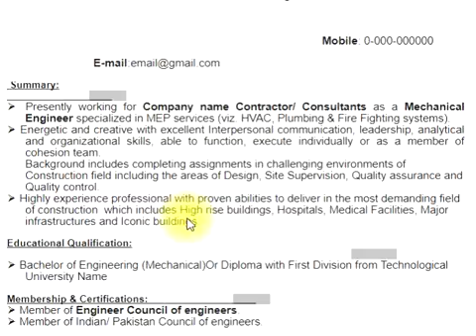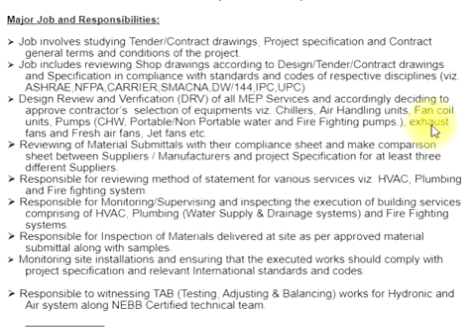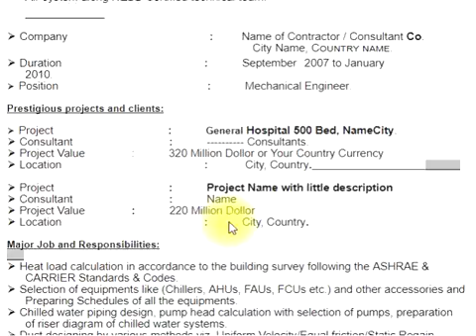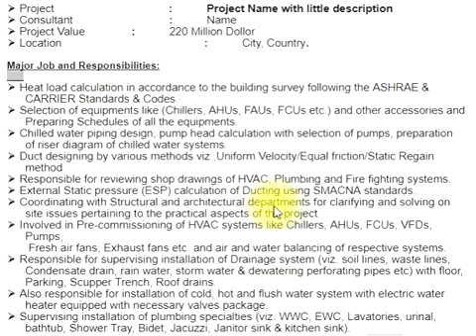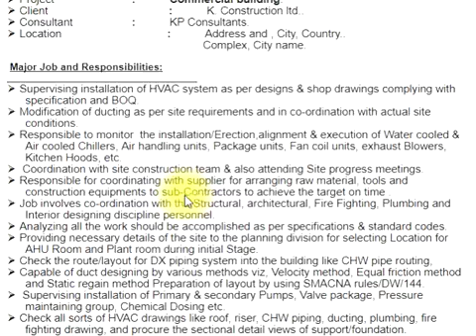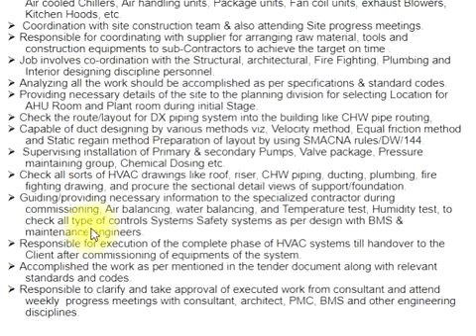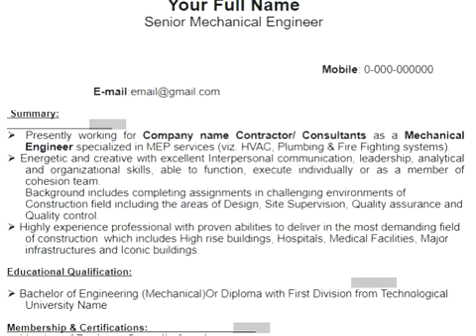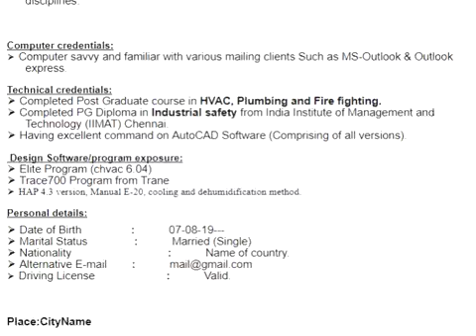Mechanical Engineer Curriculum Vitae - How to make Professional CV for MEP / Mechanical Engineer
Mechanical Engineer - How to make Professional  Curriculum Vitae for MEP / Mechanical Engineer